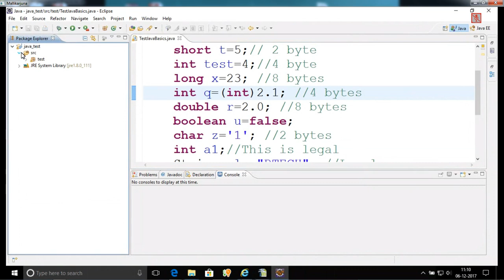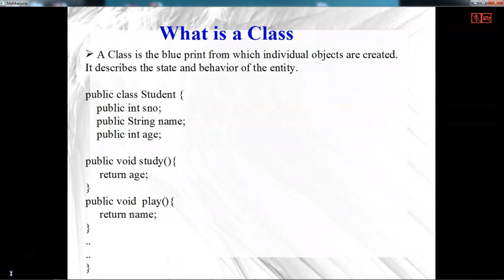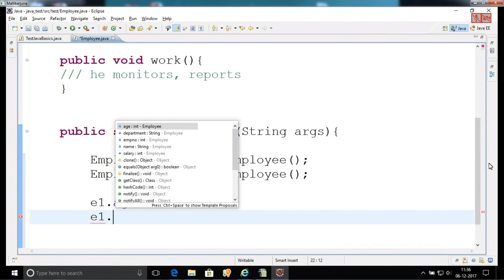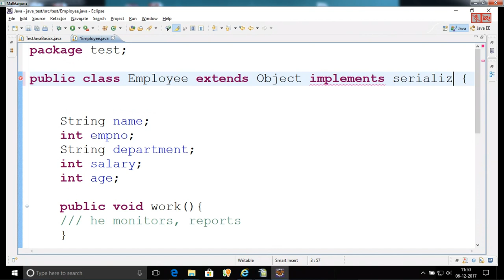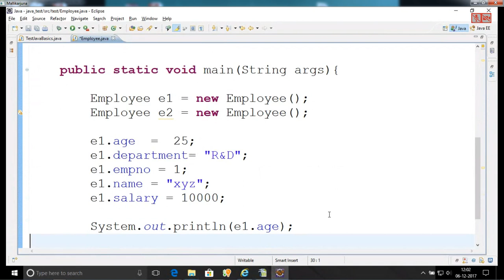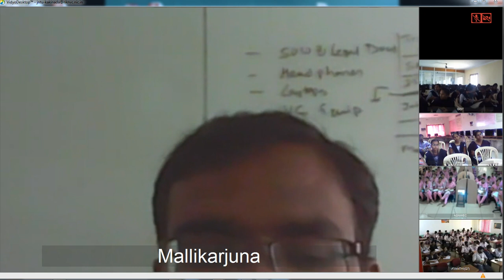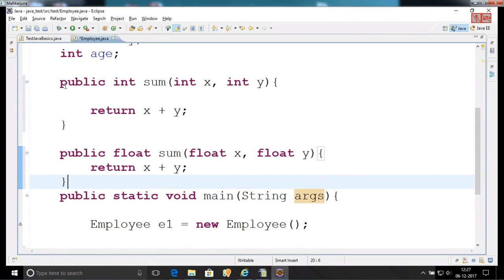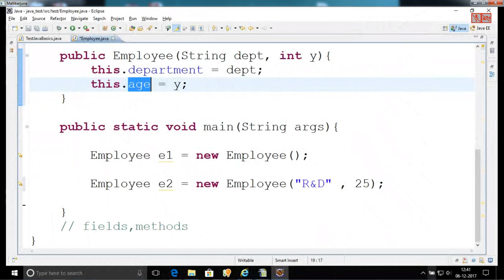Java Programming 06-12-2017